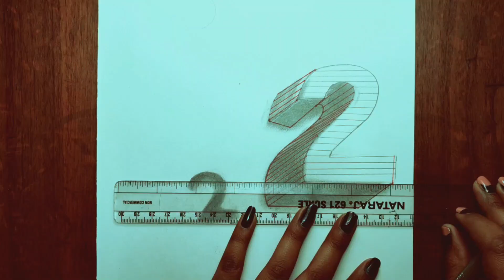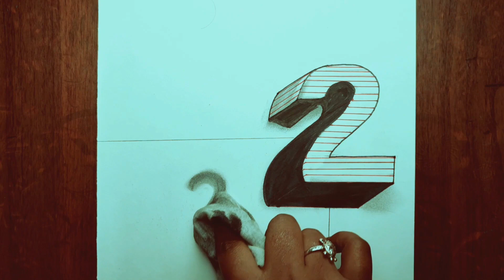How to draw 2 in 3D | Draw floating number 2 | 3d Art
3D Drawing | Number 2 Drawing in 3D | Step By Step Drawing 3D | How To Draw |